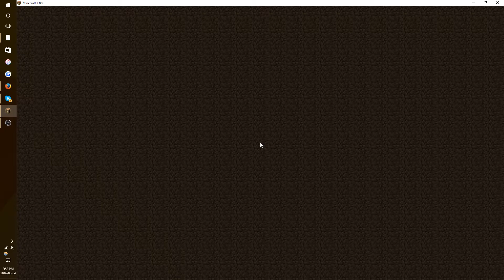Fkv Client Report